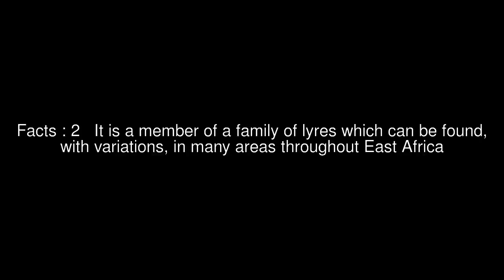Mittenpunkt Top #6 Facts